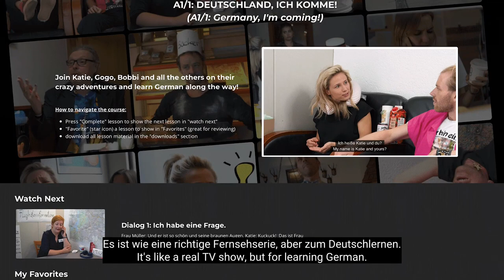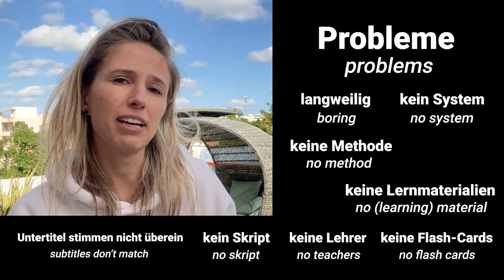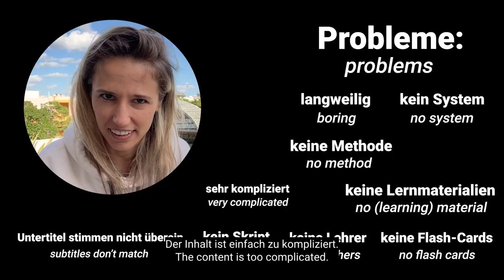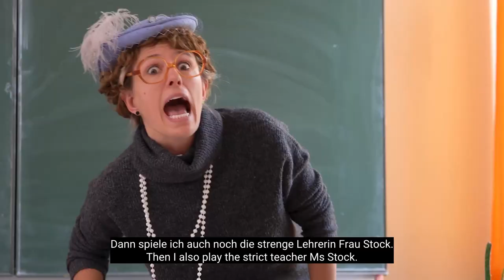How I created my own TV SHOW for GERMAN LEARNERS 🎬📺